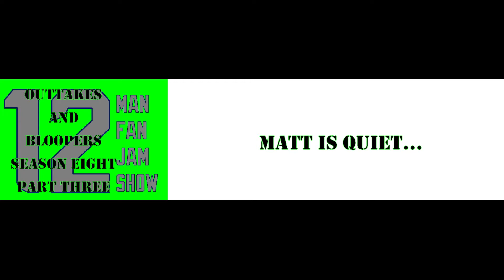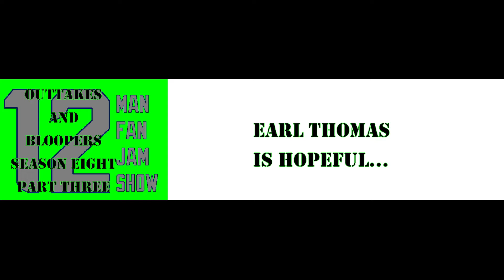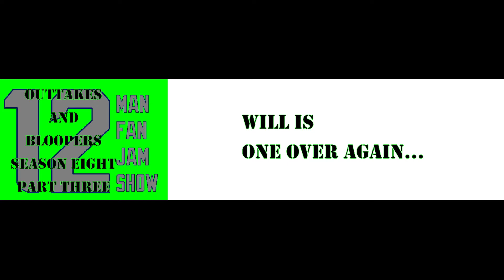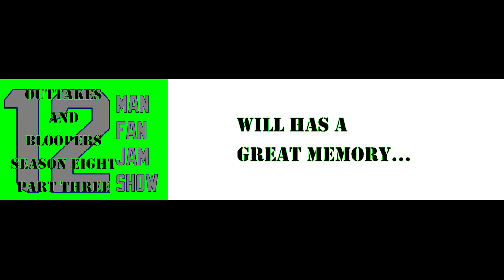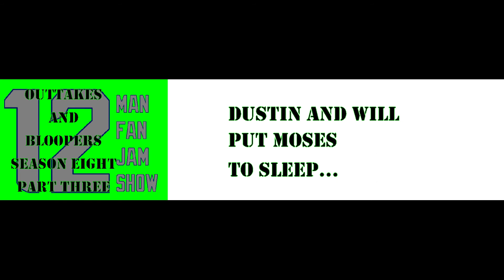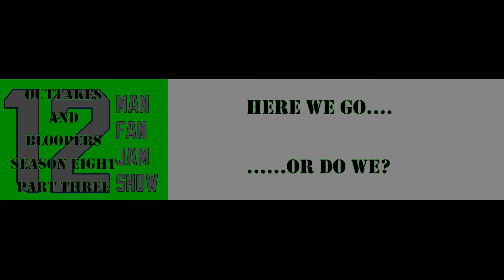Outtakes and Bloopers Season Eight Part Three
Missing Seahawk football? Sure, we all are! So while we wait for the Seahawks to start the 2021 regular season, here is yet another collection of bloopers, outtakes, and behind the scenes shenanigans of the 12 Man Fan Jam Show from the eighth season (part three of five).

Enjoy, won’t we?